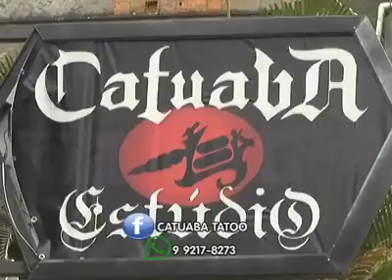Catuaba o tatuador premiado faz reconstrução de mamilos em mulheres que tiveram câncer de mama.